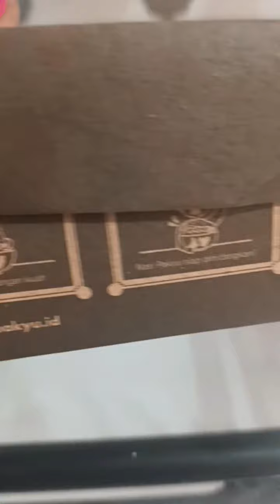NASI SIRAM TONGSENG PAKYU ( PAK YUDI ) : Rice mixed with Tongseng ( Lamb Meat ) Soup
meet another food to @displayinAPAAJA and to unboxing at our channel :
NASI SIRAM TONGSENG PAK YU ( PAK YUDI ) : Rice mixed with TONGSENG ( Lamb Meat ) Soup